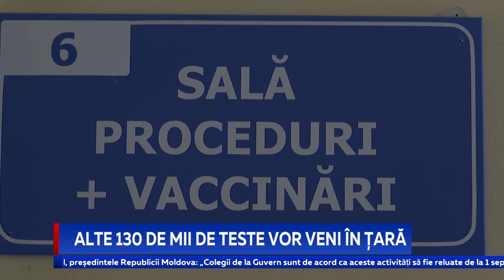ALTE 130 DE MII DE TESTE VOR VENI ÎN ȚARĂ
În stocurile statului mai sunt o sută de mii de teste COVID-19, iar pentru altele 130 de mii sunt în curs procedurile de procurare. Anunțul a fost făcut de șeful statului. Igor Dodon susține că autoritățile fac tot posibilul pentru diminuarea răspândirii coronavirusului și le-a cerut cetățenilor să fie solidari cu lucrătorii medicali și să nu se expună riscului.